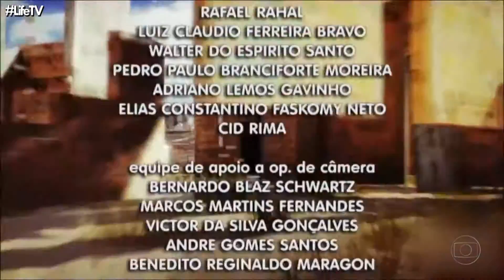Salve Jorge | Encerramento com Congelamento